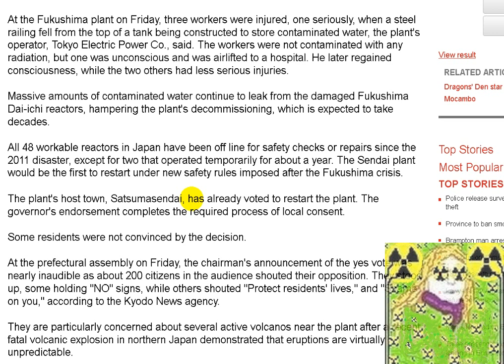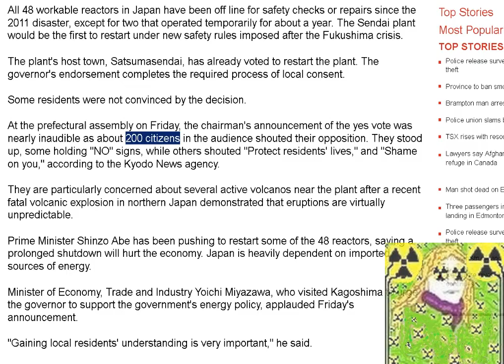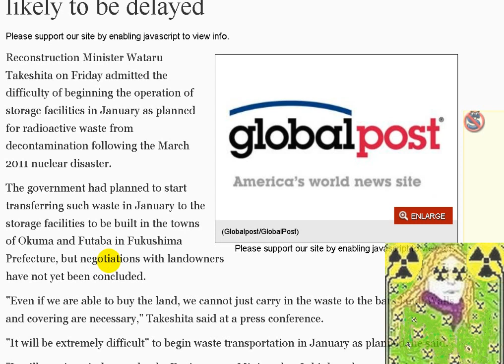Fukushima Day 1337 ☢ Japan OK's Re-Starting 2 of 48 Nuclear Reactors + Fukushima Injured Workers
Nuclear power plant restarts for first time since Japan's Fukushima meltdown